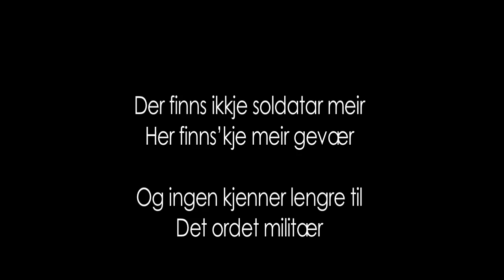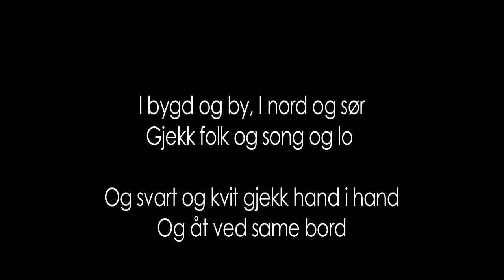Kaia Huuse & Jan Eggum - I natt eg drøymde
Fra albumet Fight Apathy, gitt ut av Protestfestivalen 2009.